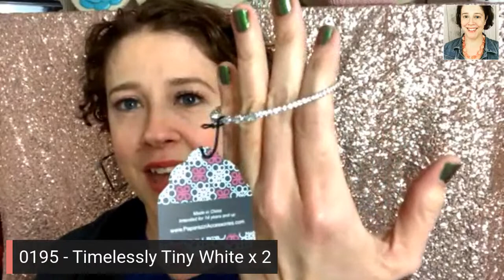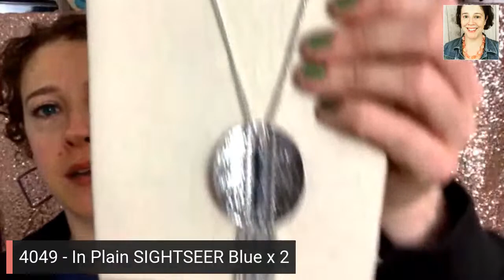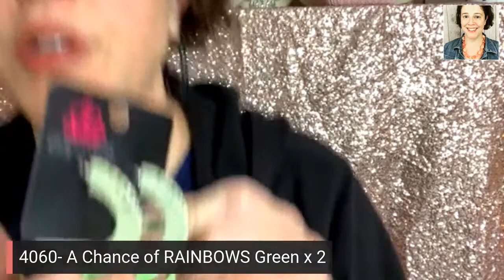LIVE Sale - Entries for Zi Prize Wheel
A winner is pulled for every 10 claimed accessories. Each winner claims a spot on the prize wheel for a chance to win a Zi necklace.